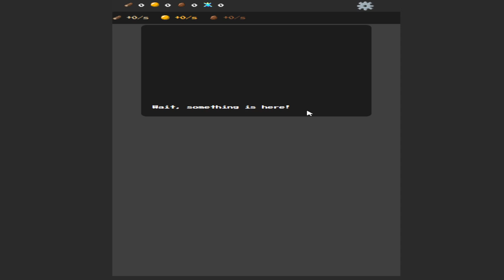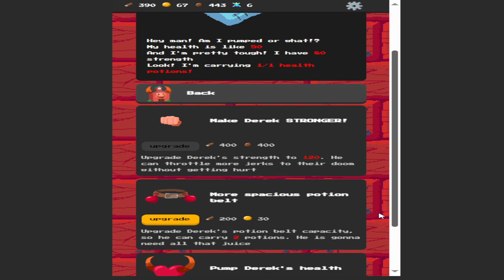Planet Life Gameplay | Grow Your Planet And Explore Dungeons!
In Planet Life you are born again as a planet. Being a planet in space can be very lonely, but fortunately there is life out there.

Search the corners of the universe, for new friends, who will help you on your quest to become a happy little place to live. Manage your resources, and upgrade tools to advance.